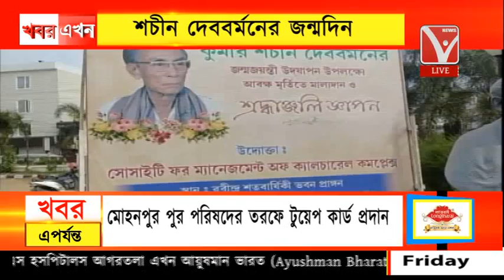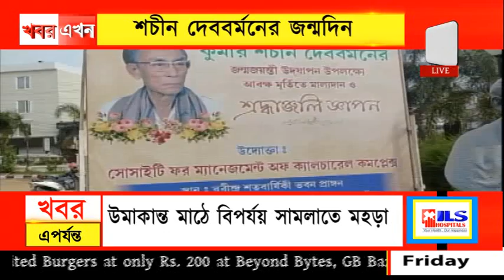শচীন দেববর্মনের জন্মদিন